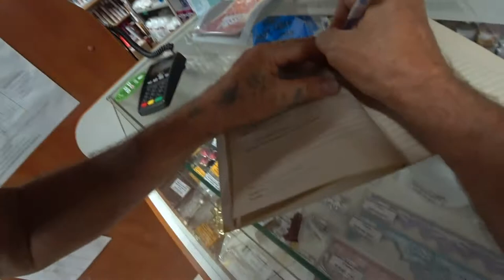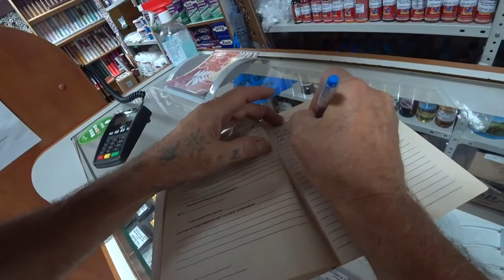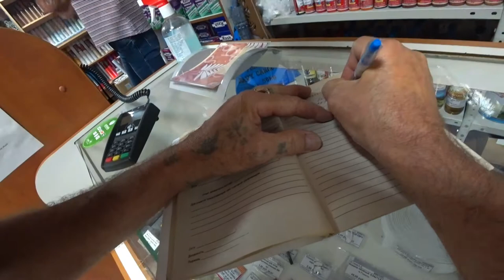Не продали товар в одном магазине, купим в другом.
Я В Одноклассниках рядом с домом хотел приобрести обои, не продали и не стали обслуживать, так как был без маски, пришлось добираться за несколько километров в другой магазин, где без лишних слов продали всё, что было запланировано, людей запугали, они уже боятся собственной тени.